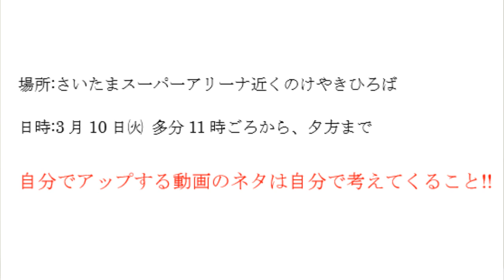オフ会の予定が決まりました!!【織姫Channel】